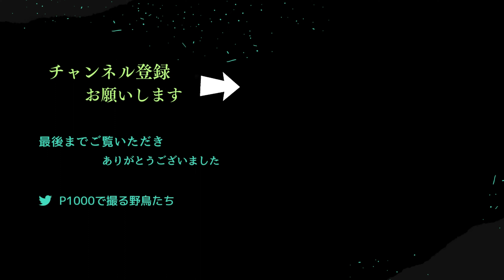オナガ・ダミ声だけど美しい！‹４K›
小金井公園では、梅林の南側にある竹林にオナガの集団が居ついている。あのダミ声はいただけないが、どこにいてもすぐわかる。その姿は上品でとても美しい。飛んでる姿も長い尾羽がよくわかるシルエットで、魅力的な野鳥だ。